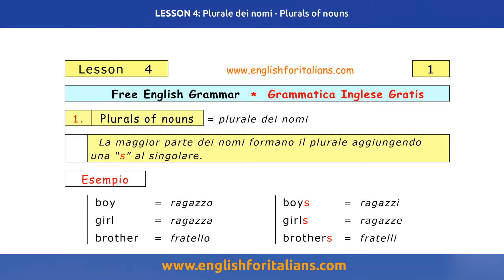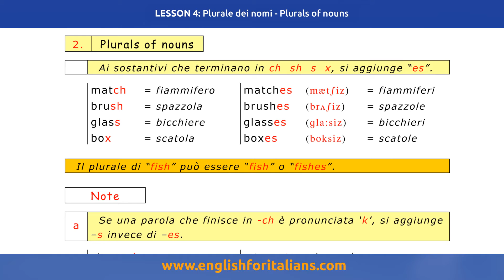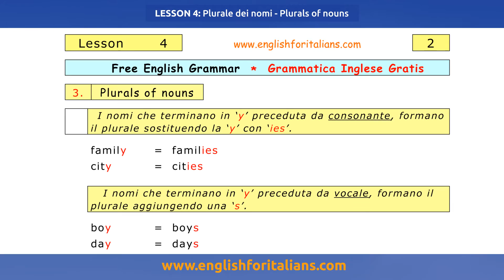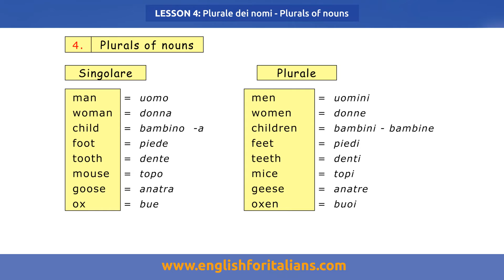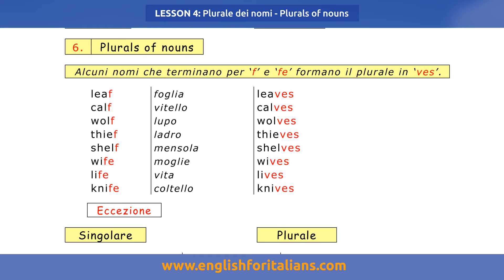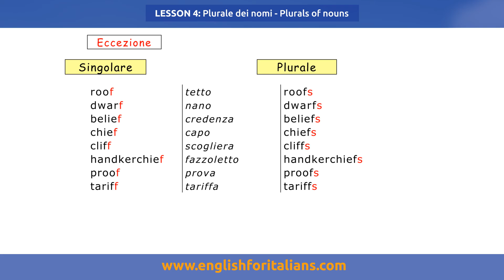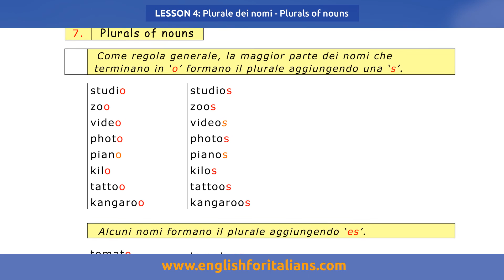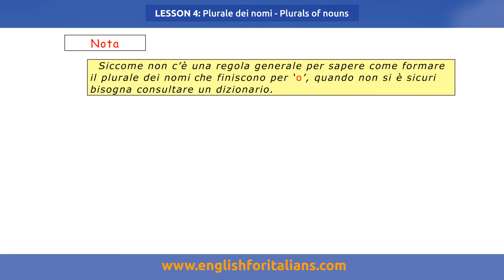Corso di grammatica inglese, Imparare l'inglese - Plurale dei Nomi - Plurals of Nouns - Lesson 4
Scarica gratis le Units 1-5 del Corso Base, Edizione 2015

Scarica gratis la Unit 34 del Corso Superiore, Edizione 2015

Scarica gratis 50 lezioni di grammatica inglese (pdf, mp3 e video)

. senza registrarsi.